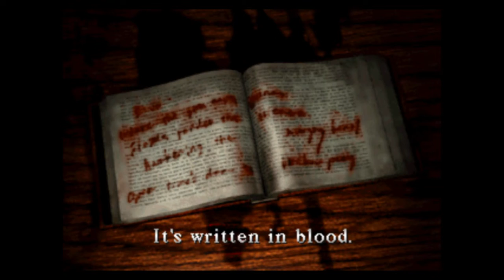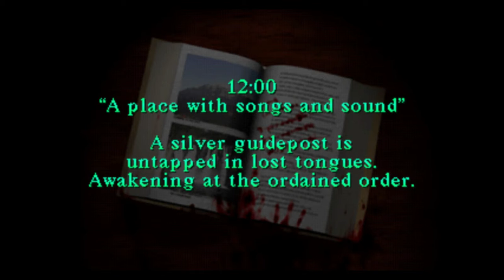DIE DUNKELHEIT KEHRT ZURÜCK! • Let's Play Silent Hill #003 • [GER/HD]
Wir streifen durch Silent Hill um unsere Tochter zu finden, die vermutlich in der Schule ist. Doch alle Straßen sind zerstört. Wird unser tapferer Protagonist einen Weg finden?

Spiel: Silent Hill
Entwickler: Team Silent
Publisher: Konami
Veröffentlichung: 01. August 1999